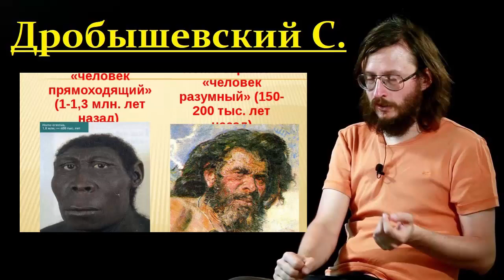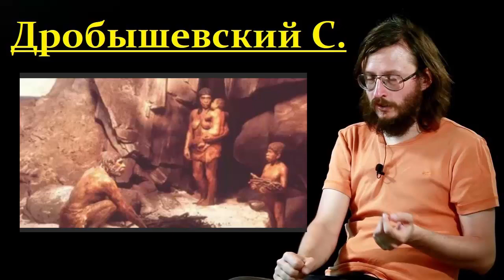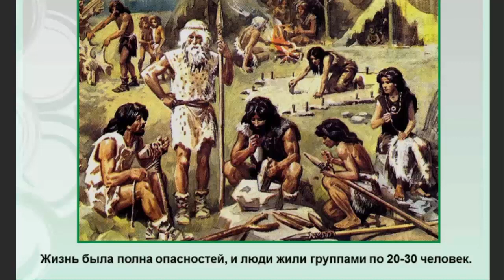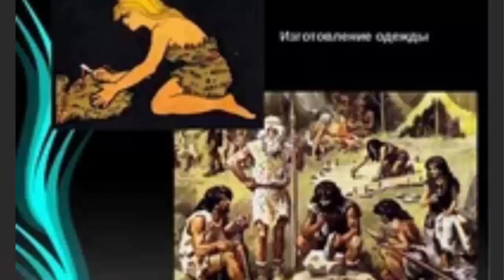🐵 Дробышевский С. Главный Вопрос Всех Народов! Кто на свете всех древнее? Video ReMastered.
Архивные материалы, аудио-подкаст.
Дробышевский С.В. Главный Вопрос Всех Народов! Кто на свете всех древнее?
Станислав Дробышевский - доцент кафедры антропологии биологического факультета МГУ им. Ломоносова, кандидат биологических наук, член Российского отделения Европейской антропологической Ассоциации, автор нескольких монографий и различных публикаций. Является научным редактором портала Antropogenez.ru